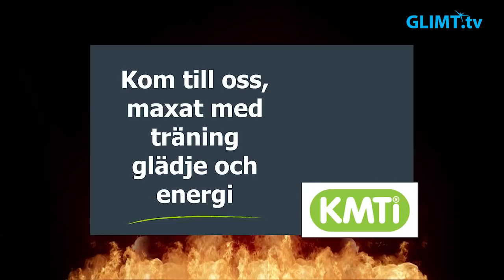Carlstad Crusaders går för guld - igen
Amerikanska fotbollslaget Carlstad Crusaders har 8 raka SM-titlar, en mer än bandylaget Boltic som tog 7 raka titlar på 80-talet. Men Crusaders har ändå målsättningen att vinna ytterligare en titel. Crusaders inledde årets säsong på bortaplan mot ett på förhand tippat topplag, Örebro Black Knights. Hemmapremiären sker den 14 april på Tingvalla IP mot Stockholm Mean Machines.